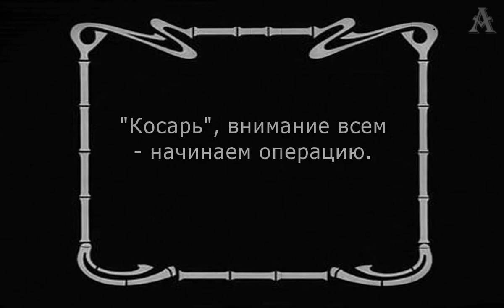Battlefield 3 Guillotine silent film parody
from Command and Conquer Red Alert 3